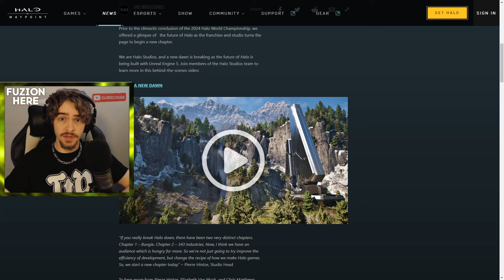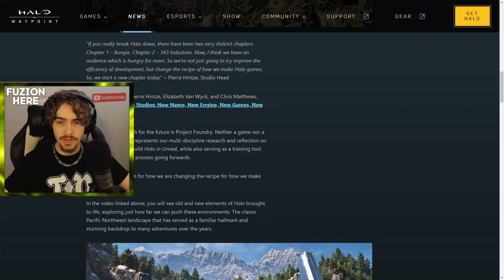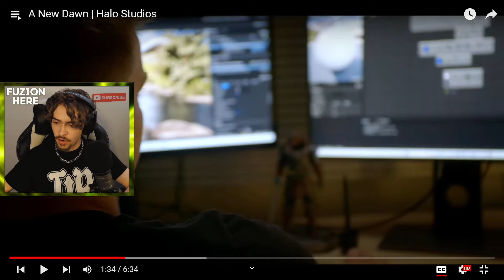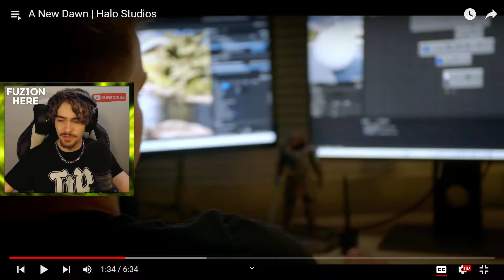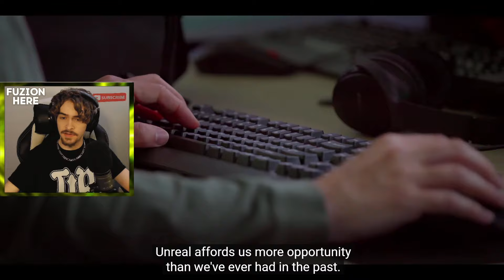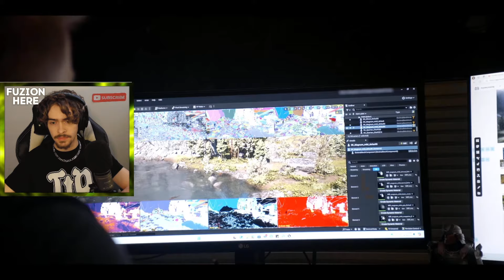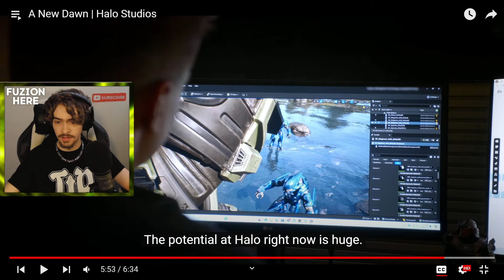Multiple new Halo Games in Development! - A New Dawn for Halo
Multiple new Halo Games in Development! - A New Dawn for Halo FUZIONHERE Reacts to Halo's BIGGEST Update EVER! 'A New Dawn' join me as I react to the biggest news for the Halo franchise that we have seen ever with the transition to the Unreal Engine and the new Halo studio Halo Studios we get previews of what upcoming Halo games may look like as well as teasers that multiple new Halo games are in development Thanks For Watching!

Title •
Title •

✝️Verse of the day, Romans 8:11, "If the Spirit of him who raised Jesus from the dead dwells in you, he who raised Christ Jesus from the dead will also give life to your mortal bodies through his Spirit who dwells in you."

A New Dawn for Halo.. Multiple new Halo Games in Development!
2024 FUZIONHERE YouTube